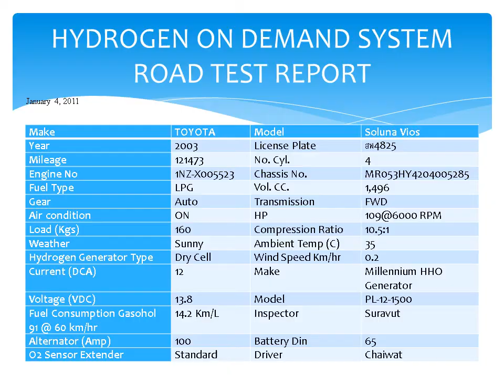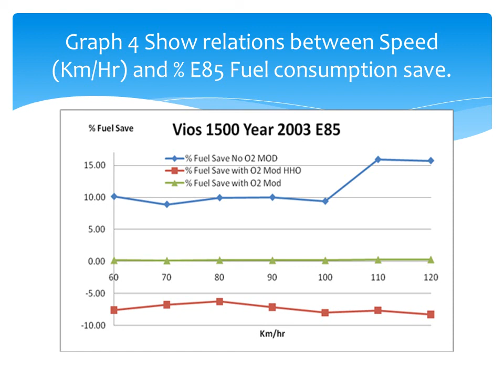Hydrogen On Demand, Road Test for Toyota Vios 2003 by Dr. Jack Wong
Road Test for Toyota Vios 2003, LPG, 91, E20, E85
Millennium HHO Generator